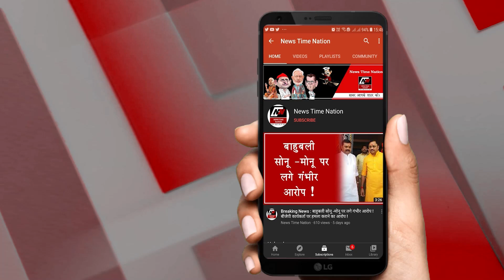UP Assembly Elections 2022 Ayodhya: : अयोध्या के राजा मान सिंह मोड़ देंगे चुनावी हवा का रुख !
अयोध्या पहुंची न्यूज टाइम नेशन की टीम
राजा मान सिंह से खास मुलाकात
जिला पंचायत सदस्य हैं राजा मान सिंह
सपा प्रत्याशी अभय सिंह को कर रहे हैं सपोर्ट
बीजेपी से नाराज हैं राजा मान सिंह !